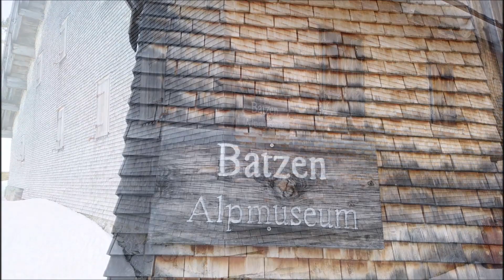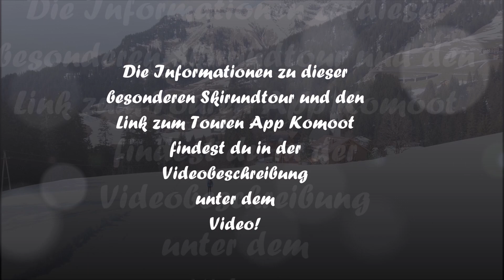Skitouren Bregenzerwald: Abwechslungsreiche Rundwandertour Schröcken - Auenfeld - Juppenspitze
Startpunkt dieser wunderschönen und abwechslungsreichen Skitouren Rundwanderung ist Schröcken.
Der erste Teil geht über einen Forstweg gemütlich hinauf bis zum Älpele. Entlang der noch sehr kleinen Bregenzerach geht es dann weiter zur Batzen Alpe und vorbei am Auenfeld Richtung Arlberg Gebiet.
Nachdem wir unter dem Auenfeldjet (Verbindungsbahn zum Arlberggebiet) hindurch, die Ostflanke der Juppenspitze erreichen, wird es immer steiler! Herrlich ist der Blick ins Arlberggebiet und wir nähern uns mit einigen Spitzkehren immer mehr dem Gipfel der Juppenspitze.
Leider ziehen dann dunkle Wolken auf und wir starten rund 200 Meter unter dem Gipfel unsere Abfahrt. Der Gipfel währe sowieso nur zu Fuß zu erreichen und zu gefährlich, mit der nun schlechter werdenden Sicht.
Wir fahren also über die Obere Gaisbühelalpe, den Auenfeldsattel, das Auenfeld und das letzte Stück wieder auf dem Forstweg zurück nach Schröcken.
Die Abfahrt könnte aber auch auf der Aufstiegs-Strecke gemacht werden.

Lieben Dank an Eva Maria und Dietmar, die Tour hat riesig Spaß mit euch gemacht! 👍

Höhendifferenz: Rund 1200 Höhenmeter
Aufstieg: Rund 6 Kilometer (3,5 Stunden)
Gesamte Runde: 14 Kilometer (6 Stunden)

Die Skitour habe ich mit dem Touren App Komoot aufgezeichnet, so kannst du die genauen Daten einsehen und dich vom App führen lassen:

Playlist: Meine schönsten Skitouren im Bregenzerwald
Ich möchte dir die wunderbaren Skitourenmöglichkeiten im Bregenzerwald vorstellen und schmackhaft machen. Wir haben hier so eine schöne  Landschaften, wunderbare Berge, einzigartige Plätze mit besonderen Aussichten und es gibt tausende schöne Foto Motive!

In den Videos bringe ich meine Begeisterung für das
Natur Juwel und Sport Eldorado Bregenzerwald zum Ausdruck!
Ich würde mich sehr freuen, wenn du natürlich 😀 kostenlos
Ich lebe seit über 30 Jahren im Bregenzerwald -
Vorarlberg - Österreich und bewege mich sehr viel in
der herrlichen Landschaft dieses wunderschönen Tales
südöstlich von Bregenz.

Du darfst alle meine Videos gerne teilen und in deinem Bekanntenkreis weiter empfehlen.